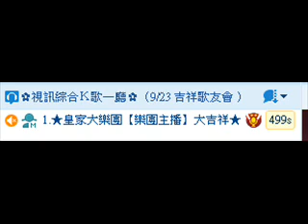0923吉祥歌友會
~~RC上水的聲音都在ID 26057366 惦惦聽皇家大樂團每日一星 演出~~
~~每晚 精彩邀約~~感謝所有演出歌手無私分享~~